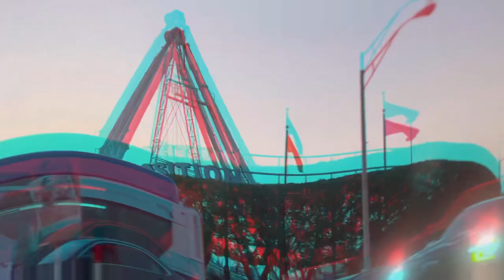Playing Drums In HELL | "Doom" Music Video Vlog